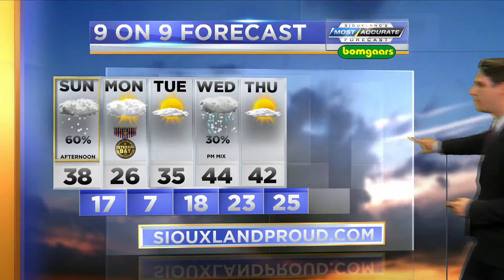Special Digital Edition: KCAU 9 News, 6:20 p.m.